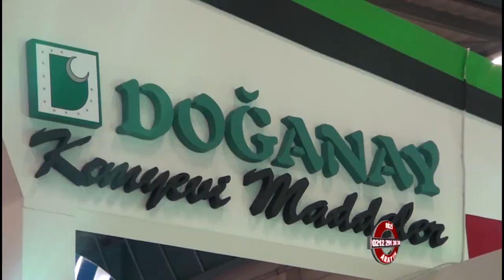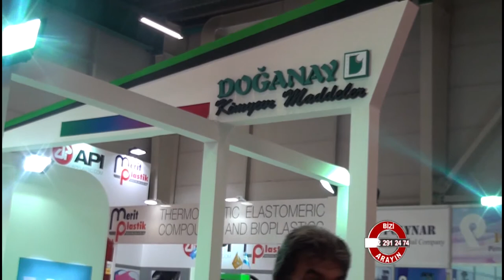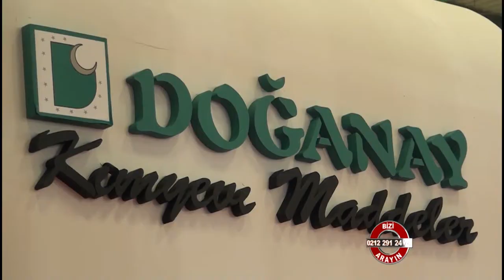Doğanay Kimyevi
Doğanay Kimyevi hakkında bilgi sahibi olmak için videoyu inceleyebilirsiniz